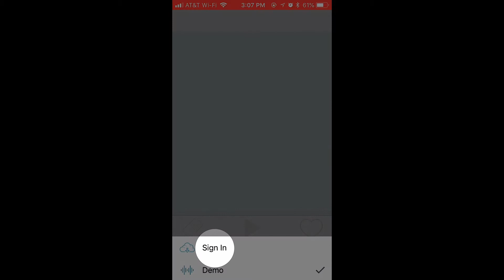Installing your VocaliD voice on the MyVocaliD iOS app